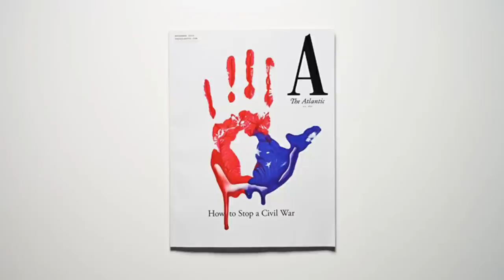How to Stop a Civil War – Impeachment at a Time of National Fracturing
We are living in a dangerous moment in America. Unprecedented partisanship, inequality, social upheaval, and structural failures in our democracy have divided the nation and threaten the American experiment. This urgent issue is addressed by The Atlantic’s December special issue, "How to Stop a Civil War.”

The Atlantic's Yoni Appelbaum, Caitlin Flanagan, and Adam Serwer joined The Atlantic's editor in chief Jeffrey Goldberg to discuss how to bring back compromise and civility, and whether we even should.